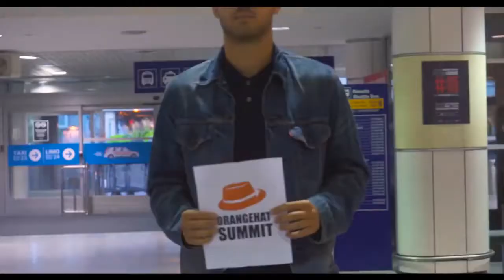Manuel Suarez at the Orange Hat Summit 2018 (Montreal, Canada)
I recently returned from the Orange Hat Conference, hosted in Montreal, Canada on August 25th through 28th.

I loved it. I loved the people, I loved the presenters, I loved presenting.

It was just an all-around fantastic marketing conference and experience. Check out some of the highlights in this video.

ABOUT ManuelSuarez

I like to help people. I like to help them expand and flourish in their life. And through my knowledge of SocialMedia Advertising, I can.